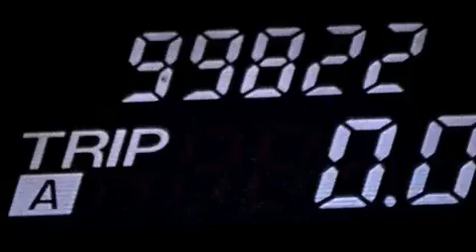2008 Mazda Mazda5 Miami Fl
We have been honored to serve the Miami FL area , we promise that your experience at our dealership will exceed your expectations ! Year : 2008 Make : Mazda Model : Mazda5 Engine : Gas I4 2.3L/138 Trans . : Automatic Exterior : Galaxy Gray Miles : 99,821 Interior : Black Stock : 64211B OffLeaseOnly Miami 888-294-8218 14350 NW 56th Ct.